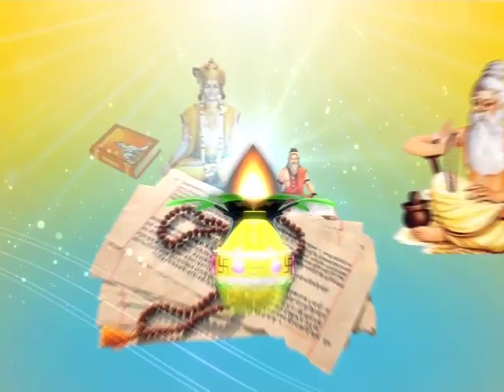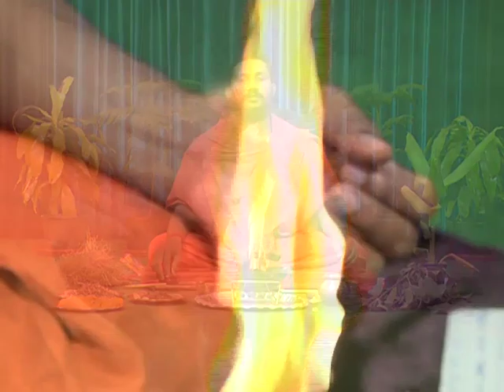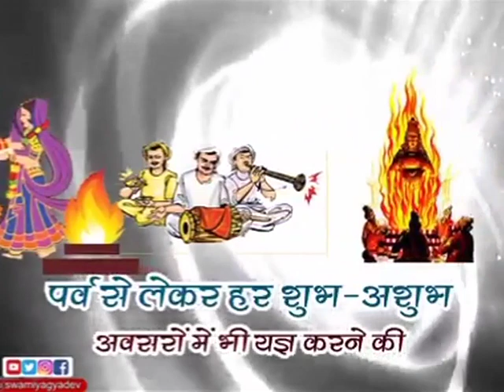यज्ञ महिमा (नवरात्र )भाग-309 || स्वामी यज्ञदेव जी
यज्ञ महिमा (नवरात्र )भाग-309 ||  स्वामी यज्ञदेव जी  ऋषि ज्ञान परम्परा वेद, उपनिषद, दर्शन, गीता, रामायण, महाभारत आदि  ग्रंथों के गहन ज्ञान का भारत का एकमात्र आध्यात्मिक चैनल " वैदिक "  प्रमुख DTH Platform एवं  cable Network  पर उपलब्ध है |